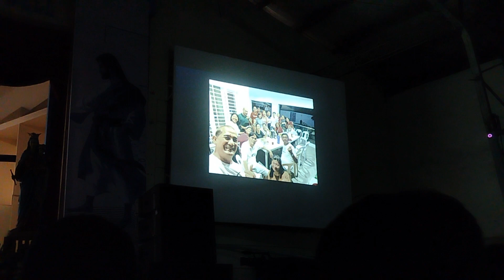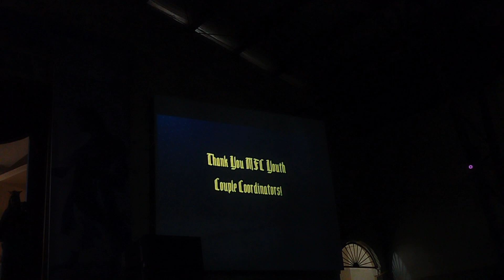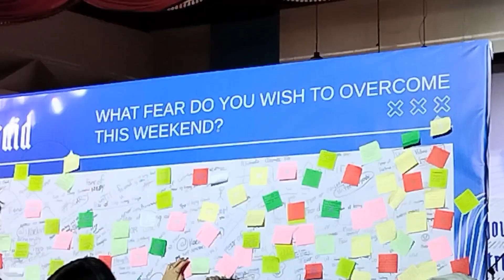World Youth Congress 2023 ll Be Not Afraid ll Abigail Cruz